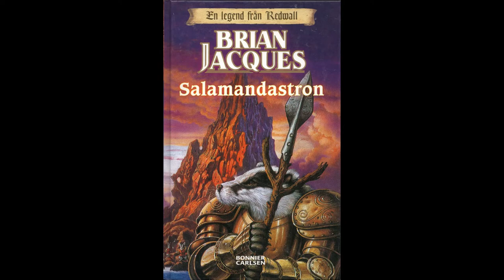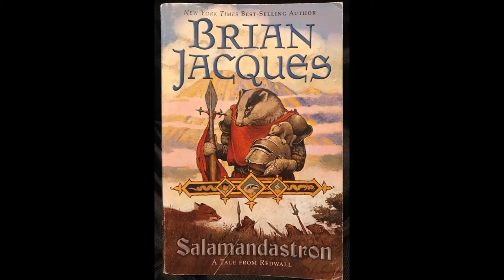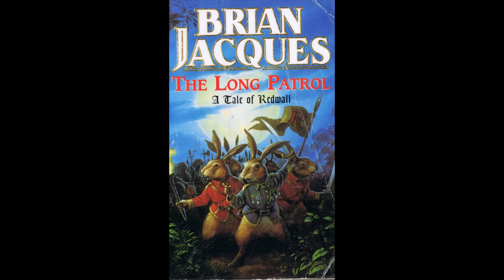Mamorlis - Salamandastron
The second single and track from our second album, "Sturdy As An Oak,"

Mamorlis are:
Rooster: Guitars
Mat Madani: Guitars
Alex Noce: Drums, keys, vocals
Brian Rush: Bass

Mixed by Brian at Pale Magus Productions
Mastered by Julian at On Air Mastering
Recorded at Maniac Mansion

(Based on stories and characters created by Brian Jacques)

Salamandastron

Buccaneers plague the north westering sands
The fight never ends for the cave dwelling clans
This day the midland coast the sea dogs dare
Stoats, weasels, ferrets, and rat corsairs
A badger lourde blows the horn to gather his host
As did all before him; their hares at their posts
At Salamandastron there stood Brocktree's kin
"Eulalia!" they all cried o'er the din

Chorus
The past, present, future, all carved in sacred walls
When a mountain lourde had passed another came from Brockhall
Heeding the call to stand guard at this tower
Defenders of Mossflower

The Long Patrol made of rag tag fighting hares
Slaying all roving beasts who looted for shares
Armoured by the forge which never ceased in its plume
From the distant horizon the pirates all spotted their doom

Crimson caking fur from Boar the Fighter’s bloodwrath
The vermin test his mettle as it shines in his grasp
The rage to kill no other combatant could bear
The reddened eyes beaming a murderous glare
No creatures can escape his paw as it sweeps
Open wounds steaming as the gulls swoop to reap
Returning to the keep only when he’d prevailed
The bodies washed by waves that they had once sailed

Chorus

A star was felled on their edge of the world
Leaving a smouldering rock of ore
Smoke bellowed out from the forge as it curled
For a blade tempered as none before

The broken shards mended for a sword reborn
Many paws would pass it down for others to grab it
To protect Redwall Abbey these creatures had sworn
Warriors dressed in a monk’s homely habit